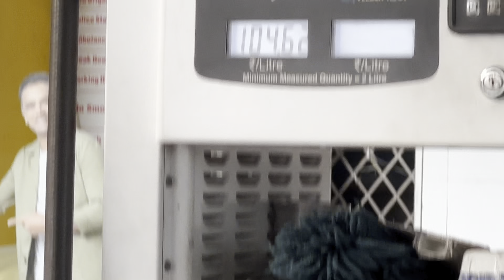Bmw S1000rr vs Hayabusa Mileage Test😱 kon Jitega😍 ?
FOLLOW ME ON:
ID: ten_rider_24